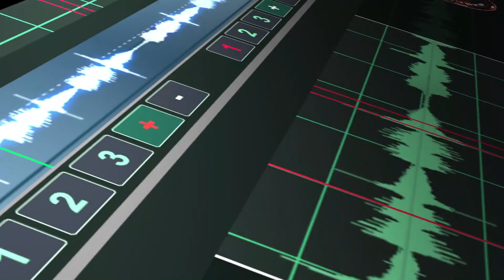WAXMe WLLIE BAB'S "SÔKÈ"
WILLIE BAB'S performs "SOKÉ" for the WAXME Show.
On télécharge le son ici ( you can download and stream the track here)